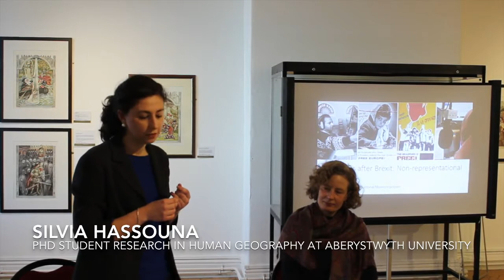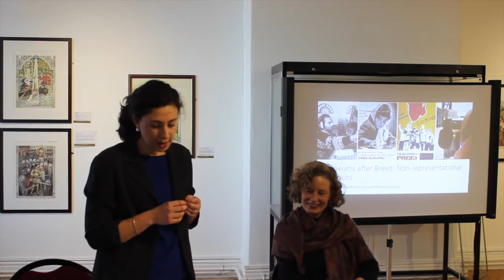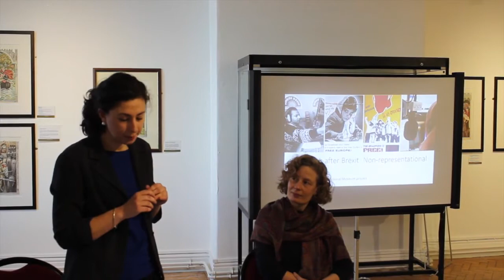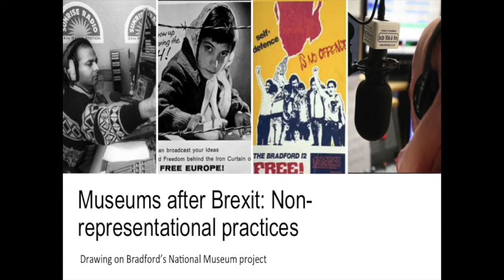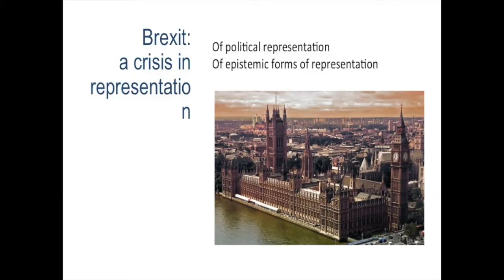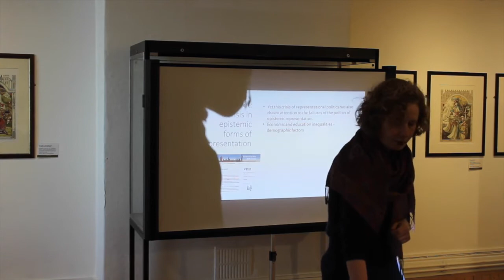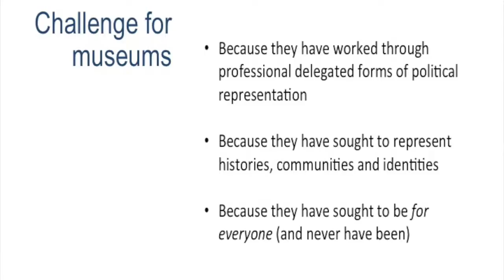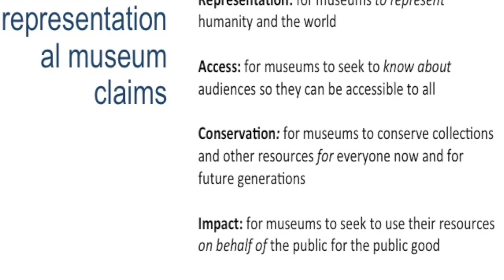Helen Graham MP4 1 of 3